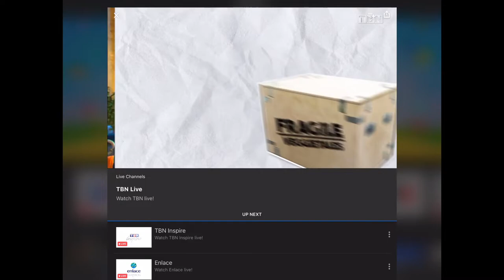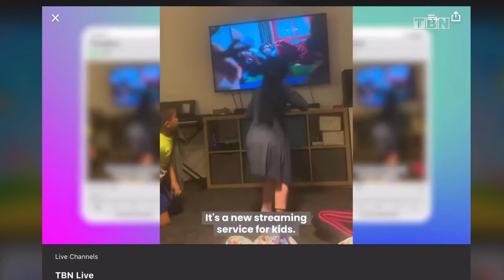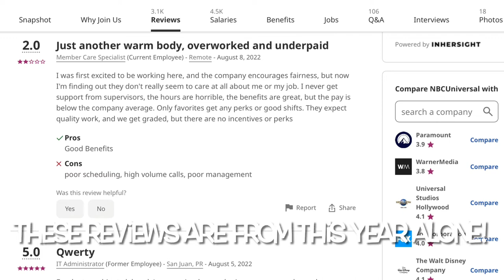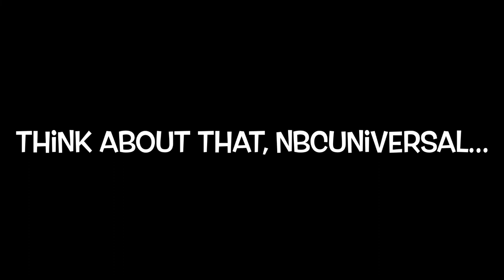My RESPONSE to the VeggieTales Documentary!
---EPISODE 157---
Talk about retconning stuff that we already know! BUT NOTHING NEW! So, why have a "behind-the-scenes" look at VeggieTales if you're not going to show us something new?!

DEVIANTART: LarryBoyFanaticYT